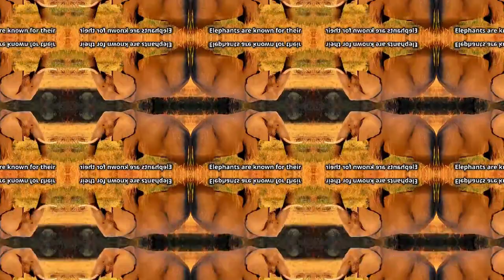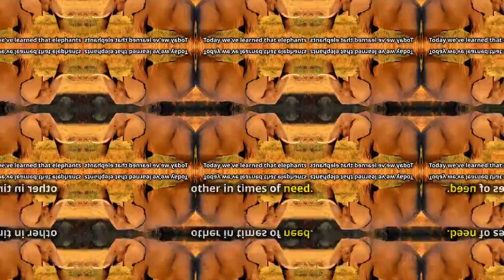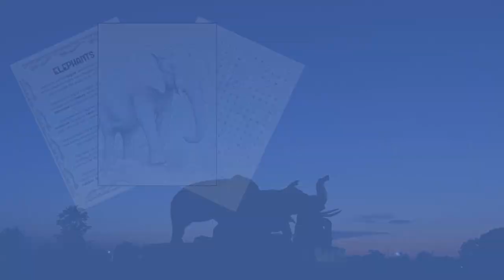5 Interesting Elephant Facts!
5 interesting facts about elephants and their unique animal kingdom.  These intriguing creatures have many interesting facts and we share just a few in this amazing elephant video!

Timestamps
0:00 - Intro
0:33 - Largest Land Animal (Fact 1)
1:06 - Close Family Groups (Fact 2)
1:47 - Sophisticated Communication (Fact 3)
2:27 - Amazing Trunk Uses (Fact 4)
3:02 - Highly Intelligent (Fact 5)
3:46 - Summary
4:32 - Zoo Animals Activity Book of Facts, Word Search, & Coloring